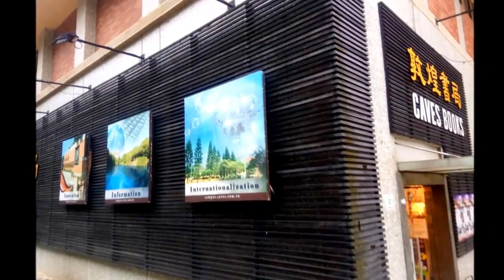Is DJI Tello still the best budget drone for vlogs in 2024?